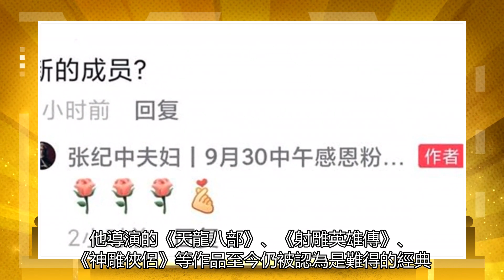70歲張紀中再得子？妻子小腹隆起被疑懷三胎，本尊發文曖昧惹猜忌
9月29日，張紀中在社交平臺發布了視頻狀態，抱著小女兒與老婆杜星霖齊出鏡。70歲的張紀中抱著女兒，花白的胡子顯得十分慈愛，配文:“家里又迎來了一個新的春天”。